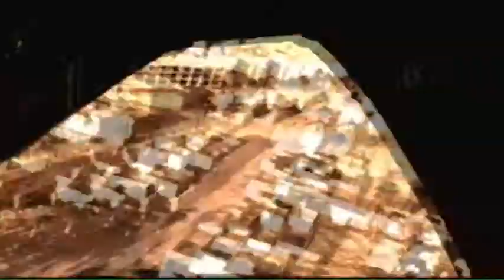Call of Duty 4: Modern Warfare Playthrough )Part 9(